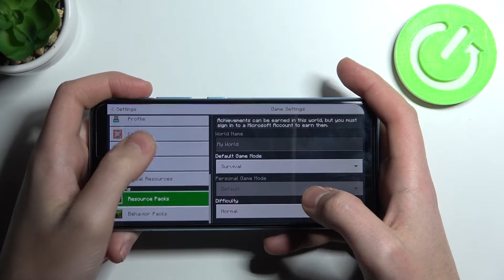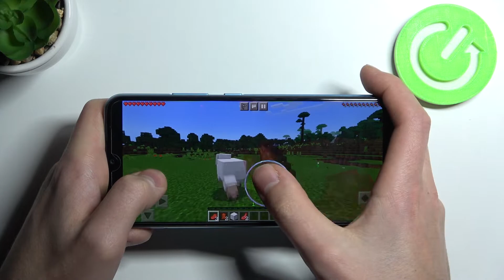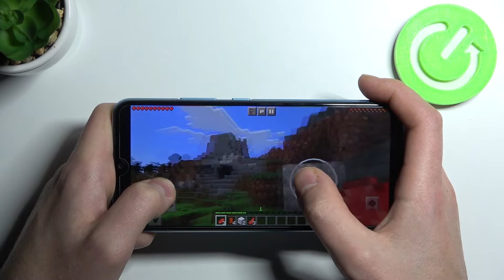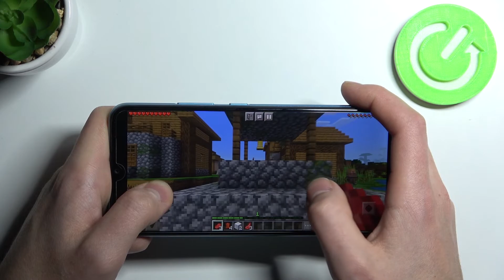Realme C25Y - Minecraft Gameplay & Settings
Minecraft is a game that gives players extraordinary freedom. Getting to a given location, it depends on us what it will look like. Together with other users, we can create buildings and even towns resembling game locations or real objects. If you are a Minecraft fan and would like to see if the Realme C25Y will be the right phone for it, be sure to check out our movie! Check our youtube channel for more interesing gameplays from: PubG, Fortnite and more!

How Minecraft works on Realme C25Y? How Minecraft works on Realme C25Y? How to play Minecraft on Realme C25Y? How Minecraft is running on Realme C25Y? How to check performance of Minecraft on your Realme C25Y?

PLATFORM OS Android 11, Realme UI R